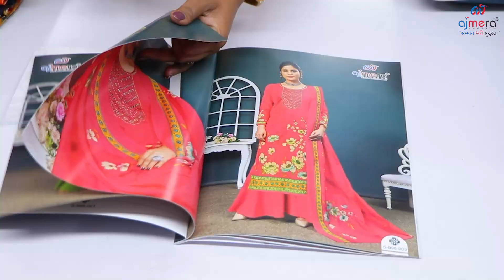फेरी वाले से लेकर दुकान वाले भी यही माल बेचते है | Best Wholesale Suit Material Market in Surat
Ajmera Fashion.

कपड़े का व्यवसाय ही क्यों करना चाहिए ?
कपड़े के व्यवसाय में क्या है ऐसा ?
कपड़े का बिज़नेस करने के फायदे
१२ महीने चलने वाला बिज़नेस
काम लागत में कोनसा व्यवसाय करसक्ते है ?
कपड़े का बिज़नेस क्यों बंध नहीं होता ?
कपड़े के बिज़नेस में कितना मुनाफा रखे ?
महिला घर बैठे कोनसा बिज़नेस कर सकती है ?
Surat clothes wholesale market
Surat dress material wholesale market
Surat wholesale cloth market
Surat kapda market wholesale
Surat market
suit factory
Surat
Surat holsel kapda market
Surat suit market
delhi dress wholesale market
dress materials
dress materials wholesale online
holsale ki dukan
suits wholesale market in surat
Surat suit manufacturers
jaipur dress wholesale market
cotton dress material
dress design
Surat wholesale
bandhani dress
cotton dress
cotton dress material with price
mahila gruh udyog
panchkuva market Surat
Surat sindhi market
dress ki design
Surat dress shopping
Surat dress material wholesalers
kavita cotton house
Surat dress collection
cotton suit wholesale market surat
cotton suit wholesale market in kolkata
cotton suit wholesale market in mumbai
cotton suit wholesale market in jaipur
cotton suit wholesale in kolkata
cotton suit wholesale market amritsar
All Cloth verity At One place
Surat biggest Dress materialmarket
Surat Dress materialmarket nera me
Cheapest surat Dress materialmarket
Surat Cheapest Dress materialmarket
Surat Dress material
surat textile market near me
Surat biggest textile market near me
Surat biggest textile market
Video Call Purchasing
How to Buy Online Dress material?
How to Sell Online Dress material?
Online Shopping Guide
Online Purchasing Guide
Live Purchasing
balar dress material wholesale price
mcm lifestyle dress material wholesale price
Daily Wear Dress material
Party Wear Dress material
Best Wholesale Suit Material Market in Surat
Best Wholesale Dress Material Market in Surat
सबसे सस्ते सूट कहा पे मिलेंगे ?
सूरत में सबसे सस्ते सूट कहा पे मिलेंगे ?
surat suit market wholesale price list
wholesale ladies suit market in surat
surat suit wholesale market
surat ladies suit market
catalogue suits manufacturers in surat
unstitched suits manufacturers in surat
cheapest textile market near Vesu, Surat
surat textile market
cheapest market in surat
wholesale cloth market in surat online
best wholesale cloth market in surat
20 famous textile market in surat
cheapest textile market in india
cheapest textile market in world
cheap textile shop near me
cheapest market near me
cheapest wholesale textile market in india
cheapest fabric market in india
surat cheapest cloth market
surat cheapest market
surat textile market cheapest kurti in wholesale
surat textile market price list
surat textile market name list
surat textile market
surat kapda market price
wholesale textile market in surat
dress material business from home
dress material business
how to start dress material business at home
how to start a dress material business
saree & dress material business
dress material company names
dress material description
dress material types
dress material ideas
how to write a clothing business proposal
what is smart business dress
dress form price
dress material wholesale with price
dress material wholesale market
dress material shop near me